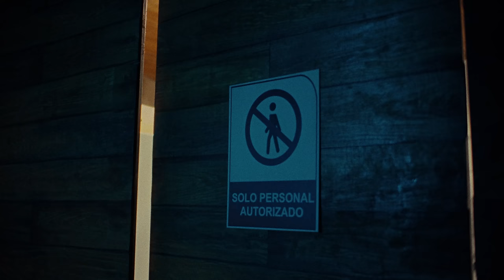David Velasco - QUIÉREME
David Velasco presenta QUIÉREME.

Escucha QUIÉREME en todas las plataformas digitales!

Dirección y fotografía: Andrés Treviño / @atrevi00
Dirección y edición: Paul Coronel / @nostalgiajaja
Producción: Jovanska / @jovanska__
TALENTO: Carolina Vázquez-Chau y Mapacho / @pinkpony_punk y @mapachotgun
ASIST DE DIRECCIÓN: Guillermo Rexx / @guillermorexx
ASIST DE FOTOGRAFIA: Amaury Velasco / @fantasmaury
ARTE Y VESTUARIO: Amapola del Desierto / @amapoladeldesierto
CORRECCIÓN DE COLOR: César Alpuche / @alpuche.color

Agradecimientos especiales a Sealand Acuarioventura / @sealandguadalajaramx